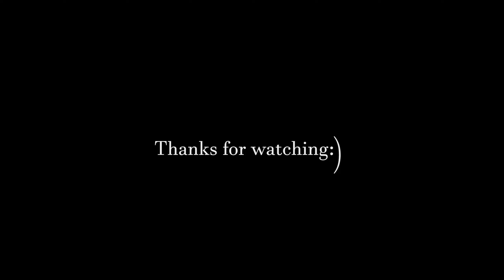MISO PESTO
WHAT'S IN MISO PESTO

This Miso Pesto is earthy and savory, yet bright and vibrant, plus it's packed with wholesome ingredients. To make it my own, I opted for green basil from the garden and fresh lemon, olive (or avocado) oil, cashew nuts, pine nuts, Natural MSG and of course, miso.

We love this pesto served over pasta, spread on pizza dough, and added to a veggie sandwich. Try tossing a few spoonfuls with a tray of roasted vegetables just after cooking, or alongside raw veggies as a flavorful dip. The possibilities are endless.

✹If you made this recipe, snap a pic and hashtag it
— We'd love to see your creations on Instagram!

Thank you very much for your support and smile.
Eat live probiotics! Cheers!